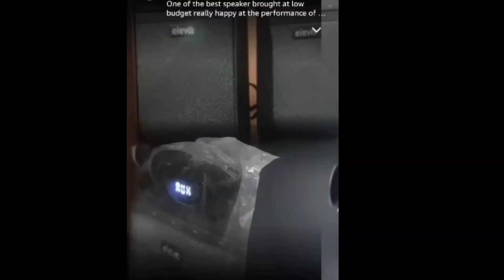home theatre under 2000 ! home theatre under 3000 rs ! high bass home theatre for gameing ! gaming !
home theatre party ke liye ₹3000 ka ! high bass ! panch sabse acche home theater ₹2000 ke andar 😎

hello guys is video mein Aaj aapko kuch bahut hi behtarin home theater ke bare mein batane wala hun top five home theatre under 2000 se 3000 ke bich jo ki 80 watt ki output ke sath aane Wale Hain video ko pura dekhen aur channel ko like share subscribe Karen

home theatre unboxing by Gully genius

queries 😊😊😊😊😊😊😊😊😊😊
home theatre under 2000
home theatre under 3000 rs
high bass home theatre for gameing

home theatre under 10000 home theatre under 3000 home theatre under 2000 home theatre under 1000 litre under 500 sabse achcha home theatre rs 1000
party ke liye home theatre
Ghar ke TV ke liye normal home theatre
games khelne ke liye home theatre under 1000 rupees Amazon
zebronics home theatre under 1000 unboxing and Juhu
home theatre under rs 50
Dolby home theatre best under
Dolby home theatre under 3000 computer ke PC ke liye home theater
best home theatre game khelne ke liye
sabse achcha home theater under ₹2000 ine 2022